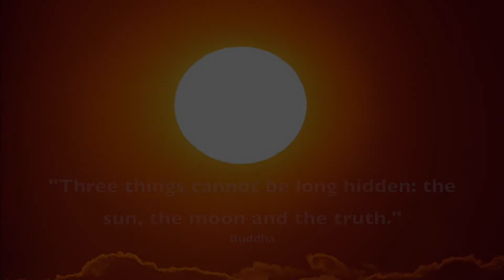Guided Meditation for Joy | 5 Minutes | Mindfulness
This beautiful Meditation is perfect for little breaks.

In this 5 minute guided meditation I will lead you through a few simple affirmations to calm the mind and fill you with joy.
I found the inspiration for this video in the teachings of Thich Nhat Hanh.

My favorite Meditation Pillow:

My travel Yoga mat:

My Recording gear:
Lights:

My Mission is to help you experience a calm and joyful life wherever you are!